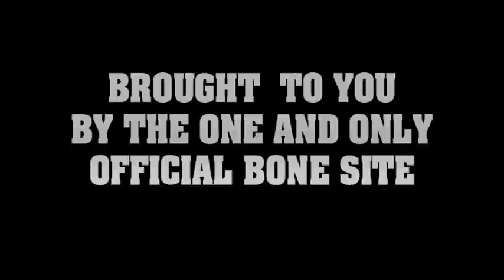BTNH PHOENIX SHOW 8 14 2010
The One & Only Offiicial BTNH SITE!